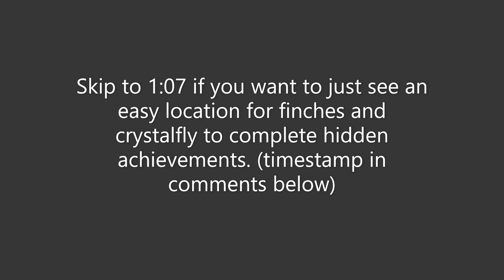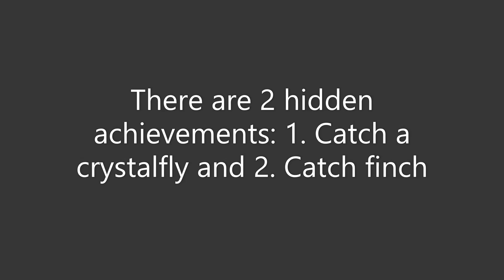How to finish all 5 achievements related to the Omni-Ubiquity net in under 2 minutes for Genshin 2.3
1:07 for the locations of finches and crystalflies to finish hidden achievements